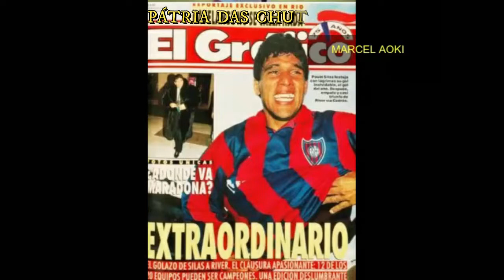PAULO SILAS GOLS PELO SAN LORENZO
Narrações originais.